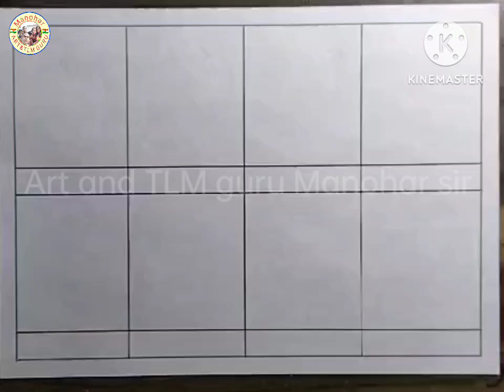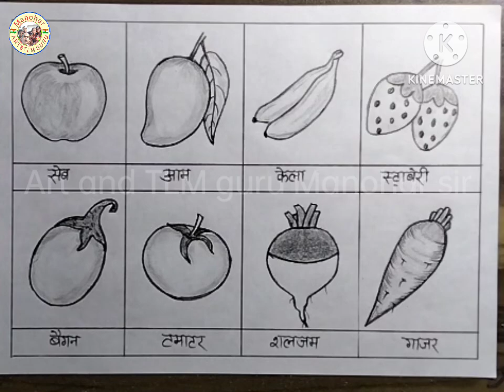Fruit and vegetable drawing || फल और सब्जियों का चित्र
your queries 👇
Fruit and vegetable drawing || how to draw fruits and vegetables
vegetable drawing easy
How to draw fruits and vegetables
फल और सब्जियों का चित्र
vegetables names
art on paper
फल और सब्जियों का चित्र बनाना सीखें
vegetables drawing
easy drawing
how to draw vegetables
फल और सब्जियों का चित्र कैसे बनाएं
Very easy fruits and vegetables drawing
fruit basket drawing
Very easy vegetables drawing
Defferent type of fruits and vegetables drawing
fruits drawing easy
अनार का चित्र कैसे बनाएं
अपना का चित्र बनाना सीखें आसानी से
अनार का चित्र बनाना सीखें
अनार का चित्र कैसे बनता है
अनार का चित्र कैसे बनाया जाता है
अनार का चित्र बनाना सिखाएं
सेब का चित्र कैसे बनाएं
सेब का चित्र कैसे बनता है
सेब का चित्र कैसे बनाते हैं
सेब का चित्र कैसे बनाया जाता है
सेब का चित्र बनाना सीखें
सेब का चित्र बनाना सिखाएं
सेब का चित्र बनाना सीखें आसानी से

बैंगन का चित्र बनाना सीखें